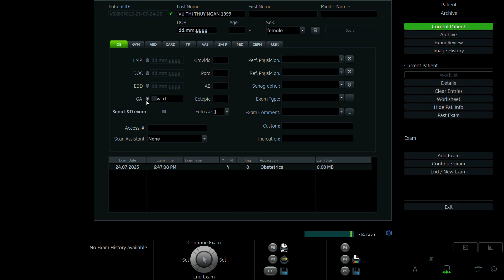VŨ THỊ THÙY NGÂN 1999 p2